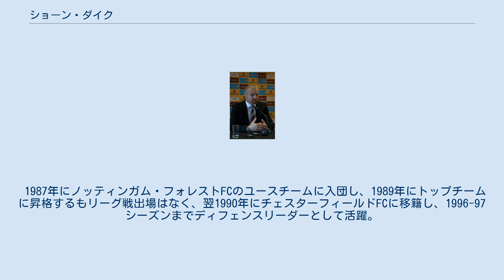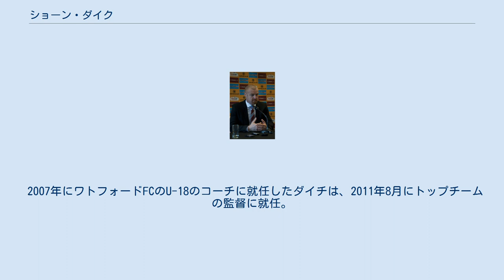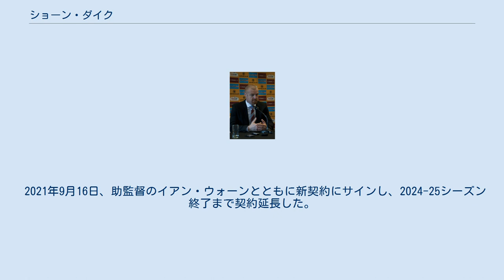ショーン・ダイク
バラ・オブ・ケタリング出身の人物
ショーン・マーク・ダイチ（Sean Mark Dyche, 1971年6月28日 - ）は、イングランド・ノーサンプトンシャー州ケタリング出身の元サッカー選手。
現指導者。
現在はプレミアリーグのバーンリーFC監督を務めている。
 姓のDycheは英国内でもダイシのように発音されることもあるが、本人の発音に基づくとダイチが比較的近いものとなる。
 1987年にノッティンガム・フォレストFCのユースチームに入団し、1989年にトップチームに昇格するもリーグ戦出場はなく、翌1990年にチェスターフィールドFCに移籍し、1996-97シーズンまでディフェンスリーダーとして活躍。
以降ブリストル・シティFC、ミルウォールFC、ワトフォードFC、ノーサンプトン・タウンFCなどを渡り歩き、2006-07シーズン終了後に引退。
プレミアリーグではプレーすることなく選手生活を終えた。
 2007年にワトフォードFCのU-18のコーチに就任したダイチは、2011年8月にトップチームの監督に就任。
2011-12シーズンのフットボールリーグ・チャンピオンシップ (FLC、実質2部)で過去4シーズンの中ではベストとなる11位に導くも、シーズン終了後に退任した。
 2012年9月にU-21イングランド代表のスタッフに加わったが、同年10月にエディ・ハウの後任としてバーンリーFCの監督に就任した。
就任2年目の2013-14シーズン、FLCで2位となり、クラブを5年振りとなるプレミアリーグに導いた。
しかし、選手時代からも含め自身にとって初のプレミアリーグとなった2014-15シーズンは18位に終わり、わずか1年でFLCに降格。
それでも2015-16シーズンはFLCで優勝し、1年でプレミアリーグに復帰を果たした。
2016-17シーズンは16位で終えトップリーグ残留を果たすと、翌2017-18シーズンは7位にまで導き、クラブにとって52年振りとなる欧州カップ戦の出場権を手に入れた。
以降バーンリーをプレミアリーグ残留に導いている。
 2021年9月16日、助監督のイアン・ウォーンとともに新契約にサインし、2024-25シーズン終了まで契約延長した。